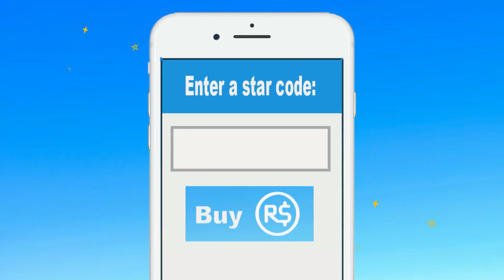Roblox | Escape the Art Store Obby!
Hey guys, what's up? Today Molly is at the Roblox art store to buy some supplies for a painting she is working on. After a few minutes of being in the store the doors get locked tight by the artist and now she has to try and Escape the Art Store!